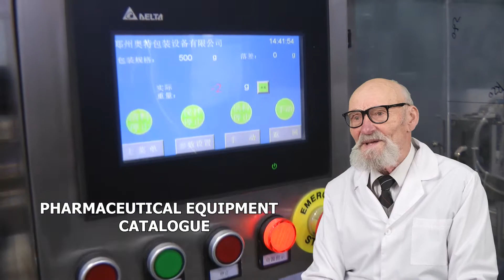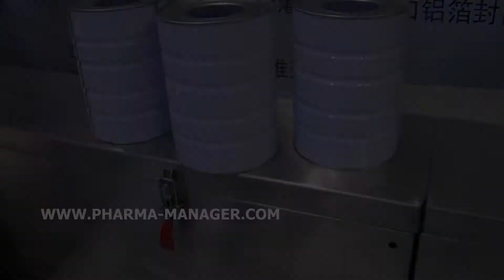COMPRIMÉ DANS LA PRODUCTION DE L'ENVELOPPE, LES EXIGENCES DE L'EMBALLAGE DES MÉDICAMENTS